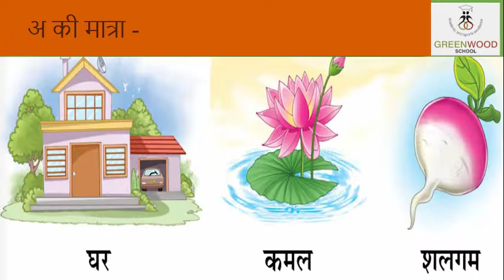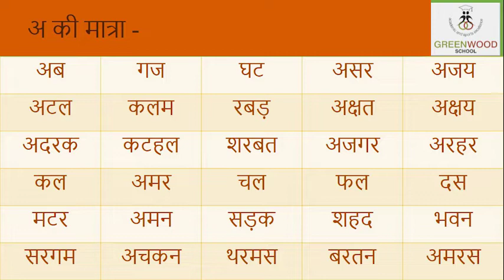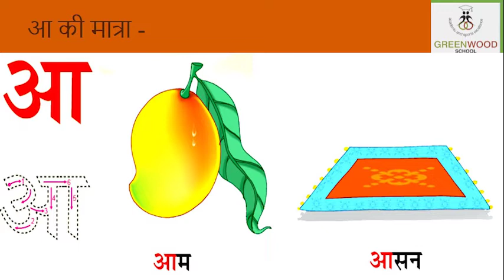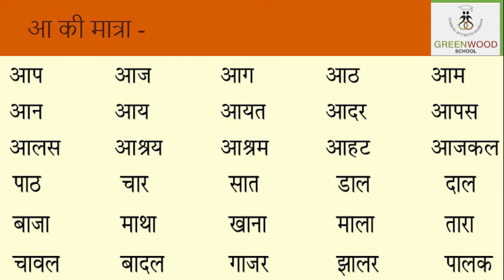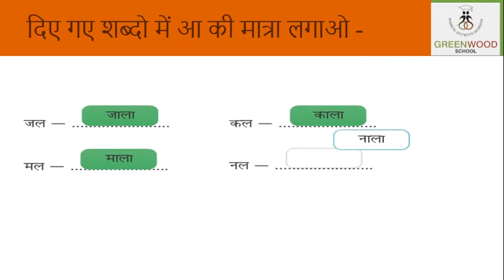Grade 1 - Hindi (मात्रा - अ और आ)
Hindi (मात्रा - अ और आ)